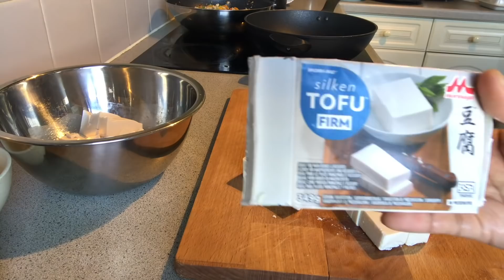ทำ2เมนูง่ายๆให้ครอบครัวทานวันนี้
บ้านนี้ทานง่ายๆ